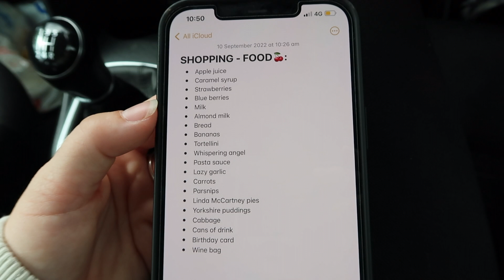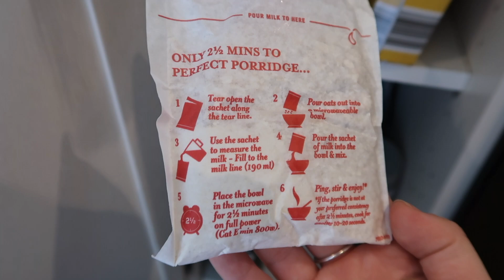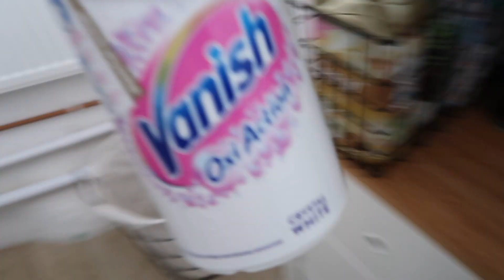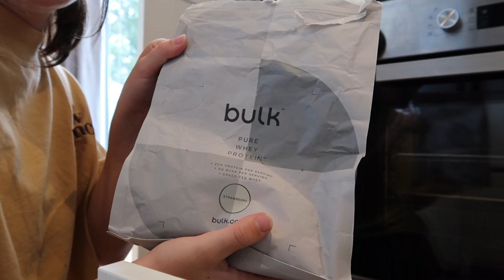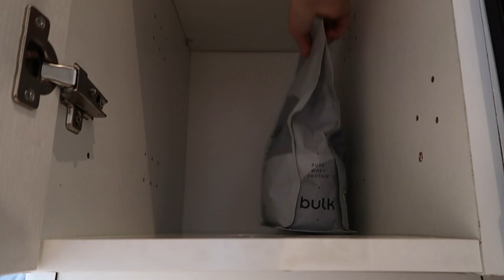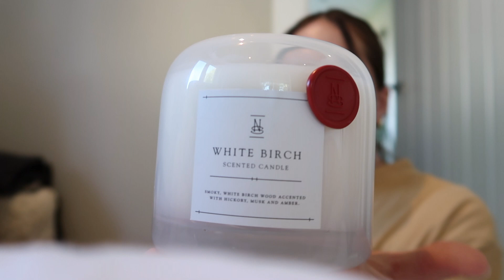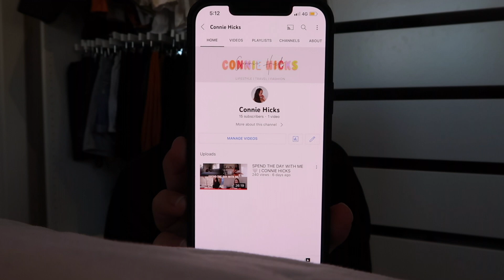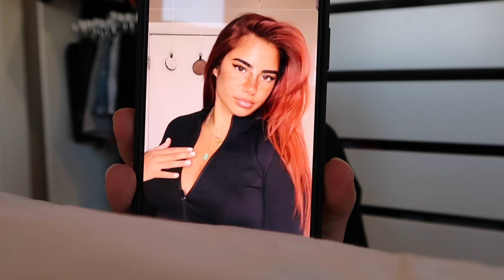CLEANING/ORGANISING MY HOME 💆🏽‍♀️ | Refreshing my wardrobe & a big grocery shop | CONNIE HICKS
Hello everyone!
getting the motivation to do all the things I had been avoiding for weeks!

links:
Dickies camo coat- product code for Asos: 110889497
Made by Mitchel make up bag - CURRENTLY OUT OF STOCK